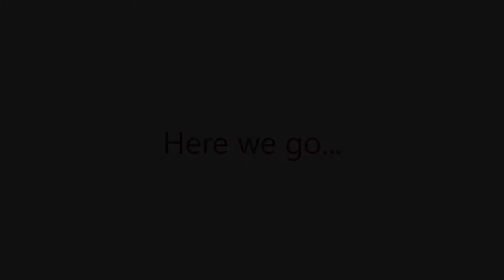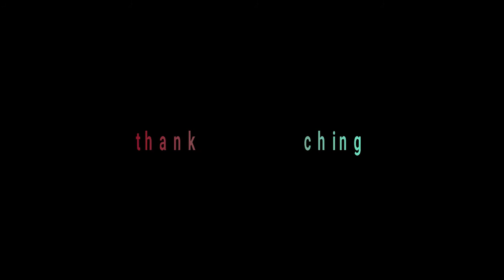The Amazing Spiderman - Web-Sling Terrace Kiss Scene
The Amazing Spider-Man is a 2012 American superhero film based on the Marvel Comics character Spider-Man and sharing the title of the character's longest-running comic book series of the same name. It is the fourth theatrical Spider-Man film produced by Columbia Pictures and Marvel Entertainment, a reboot of the series following Sam Raimi's 2002–2007 Spider-Man trilogy, and the first of the two The Amazing Spider-Man films. The film was directed by Marc Webb from a screenplay by James Vanderbilt, Alvin Sargent and Steve Kloves, and stars Andrew Garfield, Emma Stone, Rhys Ifans, Denis Leary, Campbell Scott, Irrfan Khan, Martin Sheen, and Sally Field. In the film, after Peter Parker is bitten by a genetically altered spider, he gains newfound, spider-like powers and ventures out to save the city from the machinations of a mysterious reptilian foe.